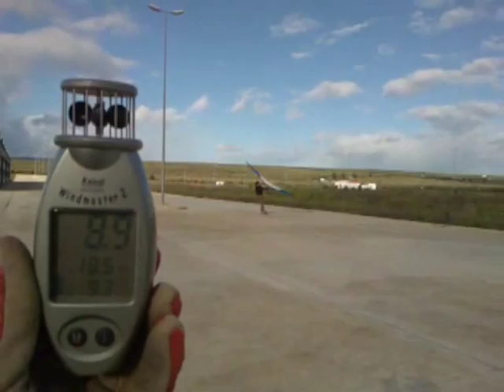Kitewing Spain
Sesión de Kitewing con el IV8 monofilm